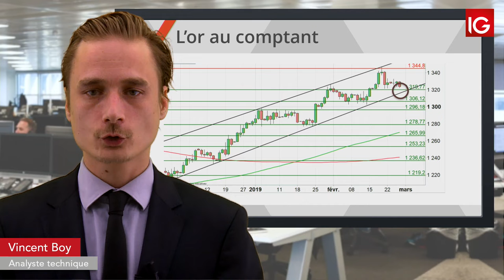Bourse - GOLD, vers un test de l’oblique - IG 28.02.2019